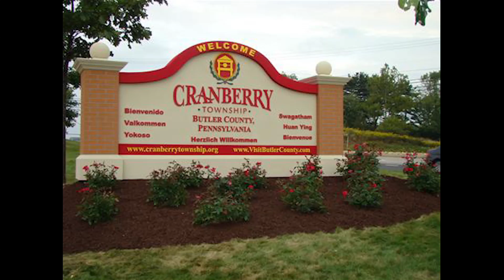Food and Folk Festival